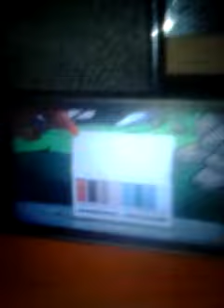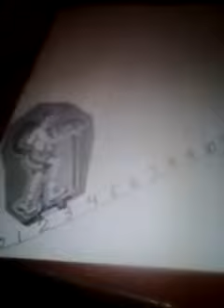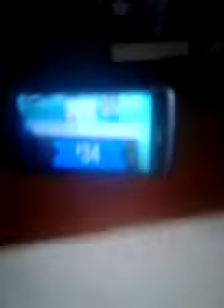The price is right cliffhangers 11/14/2011